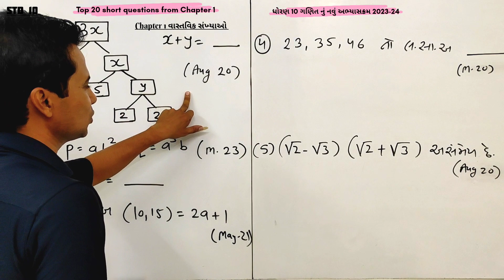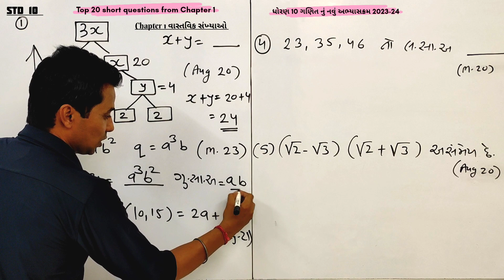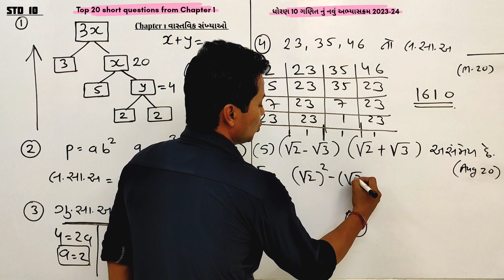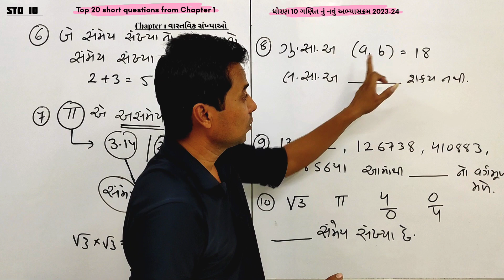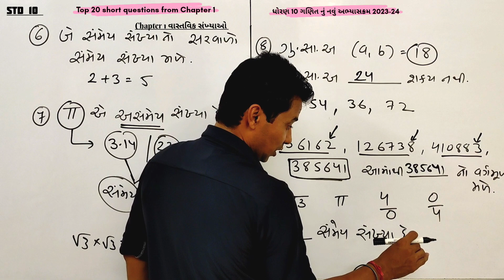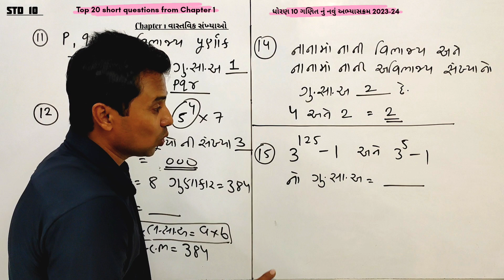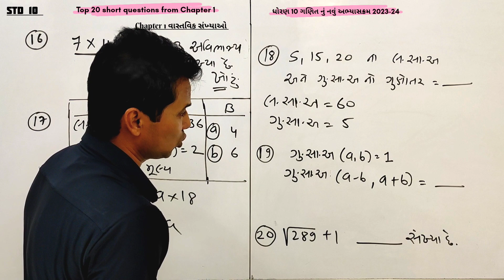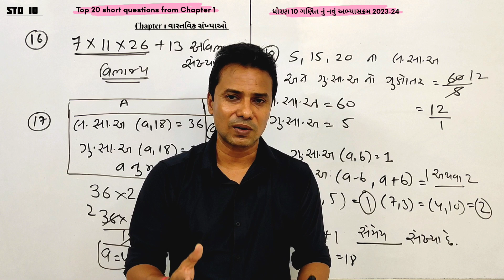Most imp MCQ Std 10 Maths Ch-1 basicmaths standardmaths mcqstd10 ‎@Maheshsamriya